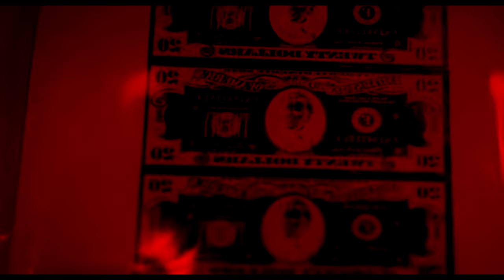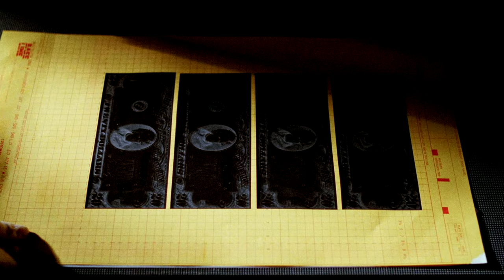To Live and Die in L.A. - Making Money (1985)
© MGM (1985)
Director: William Friedkin
Writers: Gerald Petievich, William Friedkin
Stars: William Petersen, Willem Dafoe, John Pankow, Debra Feuer, John Turturro, Darlanne Fluegel, Dean Stockwell, Steve James, Robert Downey Sr.